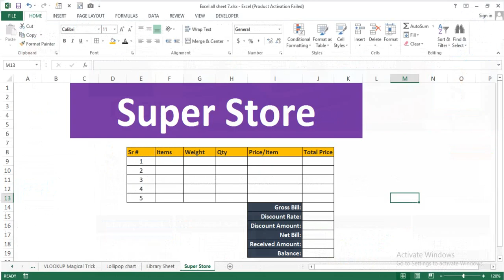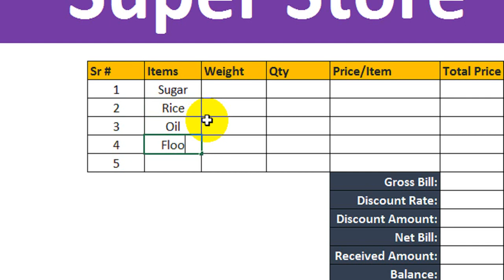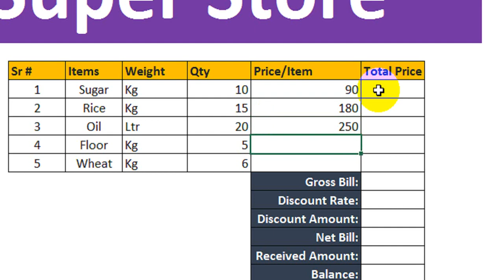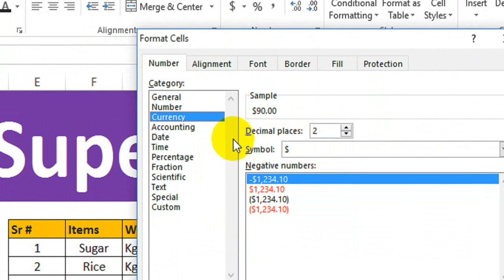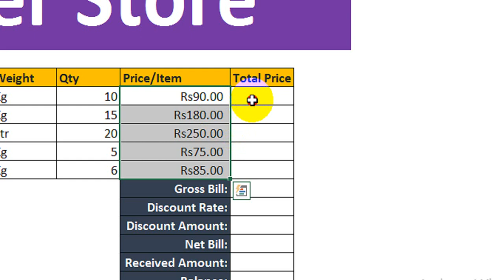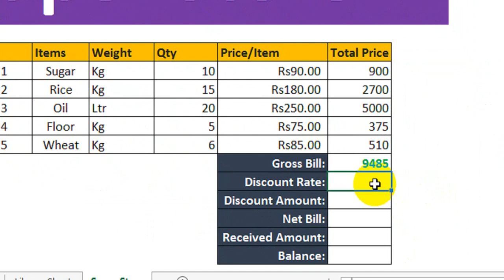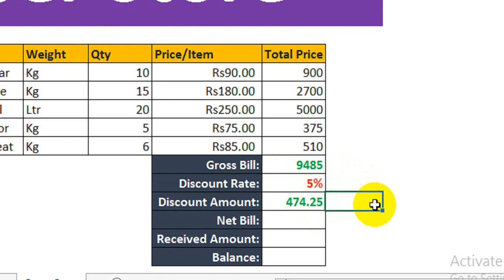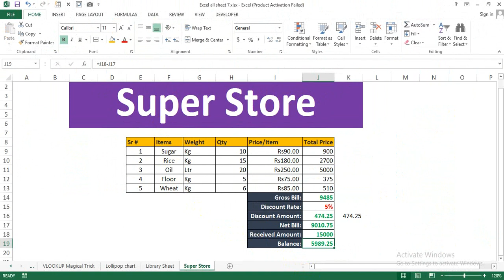How to Make Super Store Report in Excel